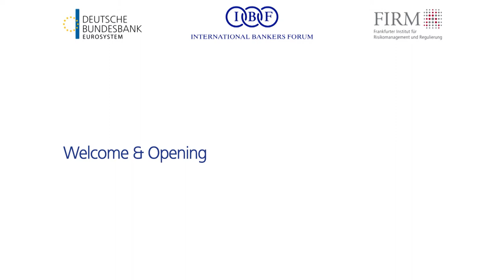SSM Round Table 2020: Opening and welcome by Joachim Wuermeling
Prof. Dr. Joachim Wuermeling, Member of the Executive Board, Deutsche Bundesbank, invited to the »12th European SSM Round Table« on Wednesday, 30 September 2020. Top level experts from European entities and banks discussed current issues of Covid-19 and its impact on the financial sector and presented and exchanged their views within the framework of this high profile Round Table »European SSM«.

Adress:
Deutsche Bundesbank
Wilhelm-Epstein-Straße 14
60431 Frankfurt am Main Socials: